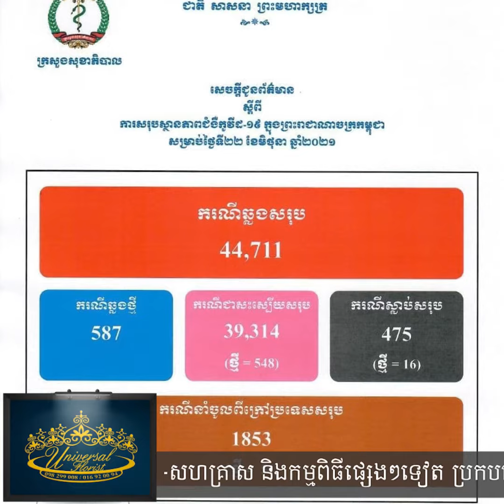តួលេខថ្ងៃនេះ! មានអ្នកស្លាប់ដោយកូវីដ-១៩រហូតដល់ ១៦នាក់, ឆ្លងថ្មី ៥៨៧នាក់ និងជាសះស្បើយ ៥៤៨នាក់